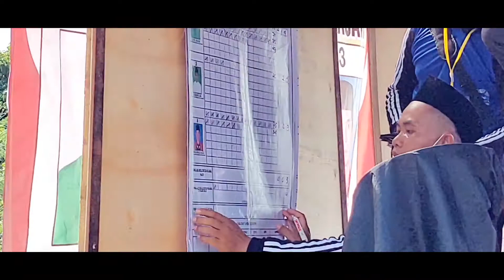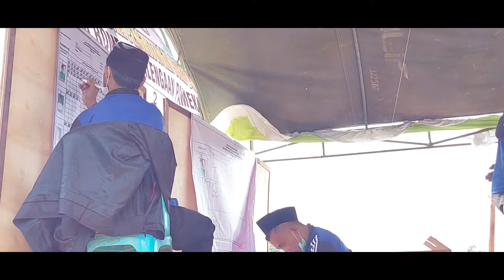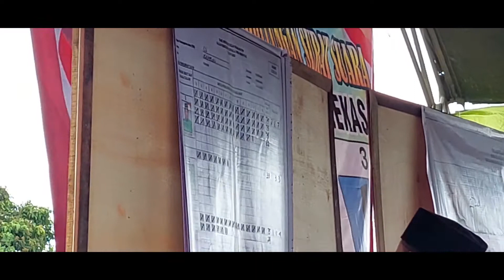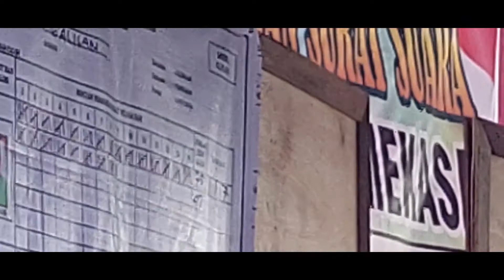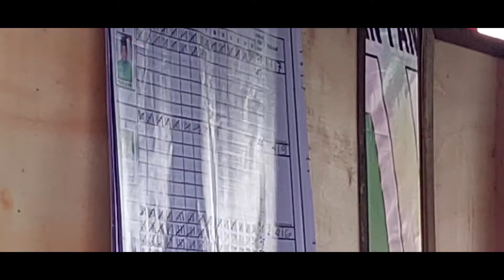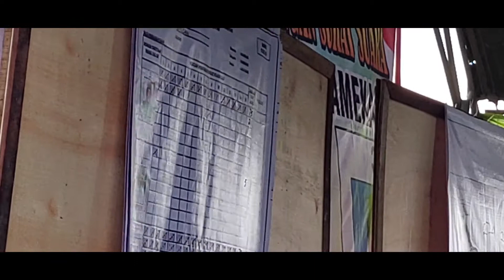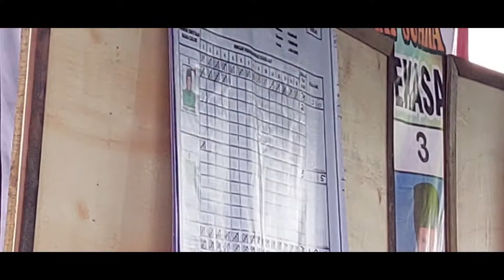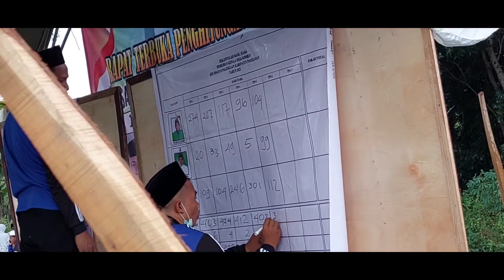PILKADES SERENTAK PAMEKASAN 2022. REKAPITULASI 7 TPS DESA ROMBUH & KEMENANGAN sang PETAHANA di 6 TPS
PILKADES SERENTAK KABUPATEN PAMEKASAN 2022. AMAN & TANPA CAROK.
Pemilihan kepala desa Rombuh kecamatan Palengaan Kabupaten Pamekasan Madura Jawa Timur